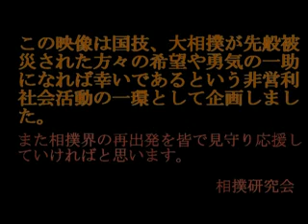平成23年大相撲七月場所 幕内全取組 九日目後半2011 Sumo 07 Day9 02